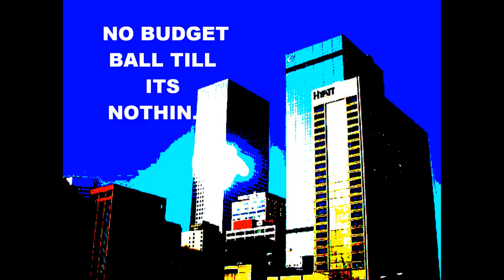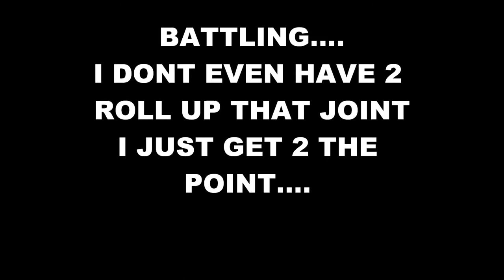Colorado Soul-Broiler Room Boyz.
Broiler Room Boyz- Hit